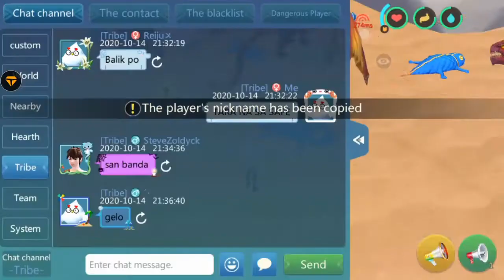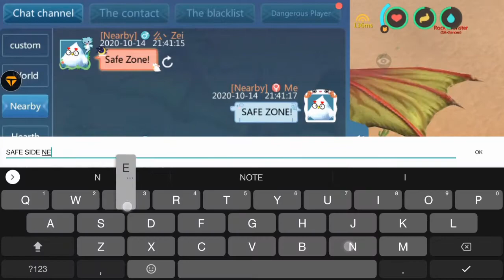ATK attack Reincarnate (Tribe Raid) [Utopia: Origin]